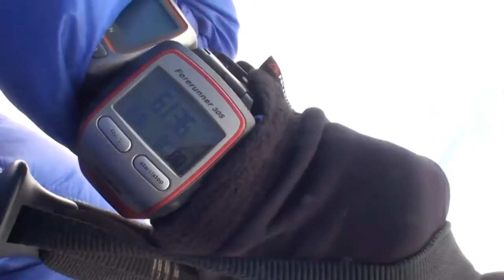Recordista com coração de ouro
Depois de receber um transplante de coração, um francês de 51 anos decidiu quebrar o recorde de altitude para uma pessoa que se submeteu a esse tipo de cirurgia. Ele chegou até a encosta do vulcão Parinacota, na Bolívia, acompanhado de dois amigos.